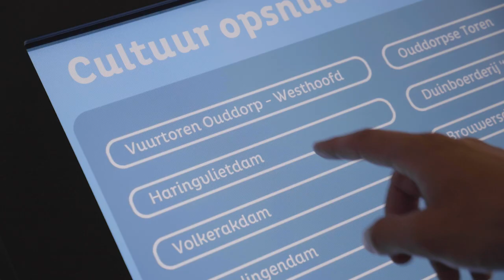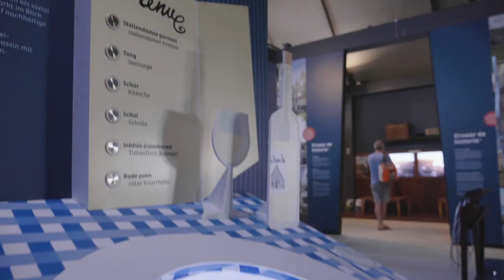VVV Inspiratiepunt Goeree-Overflakkee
Video over het VVV Inspiratiepunt Goeree-Overflakkee. In het inspiratiepunt staan beleving, inspiratie en interactiviteit centraal.